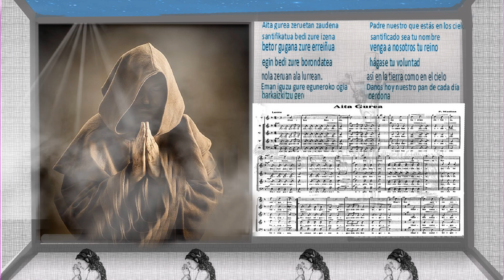AITA GUREA.PADRE MADINA.ORFEON DONOSTIARRA.SUBTITULADO ESPAÑOL